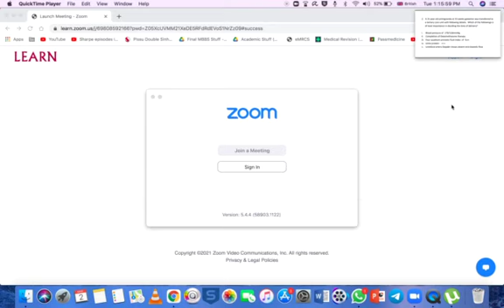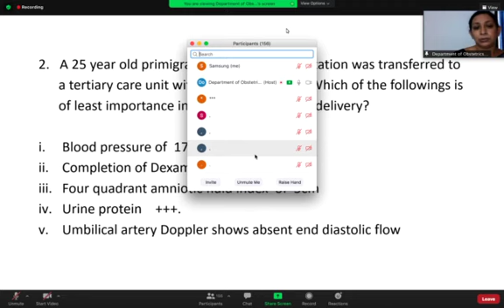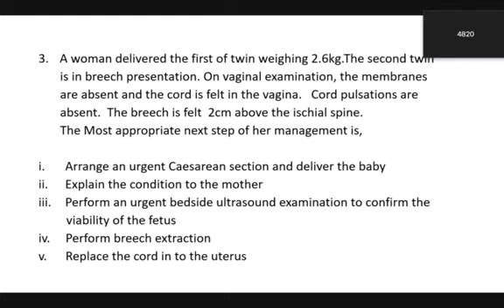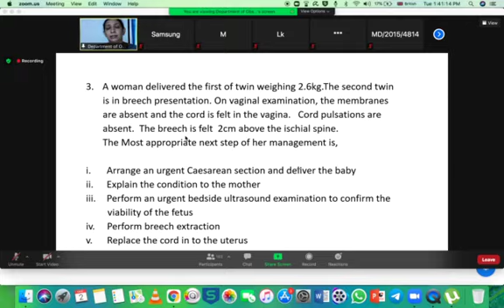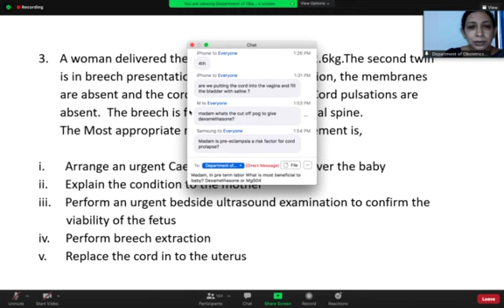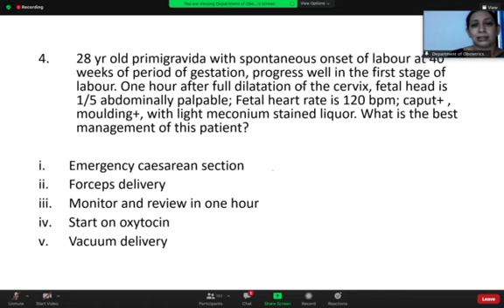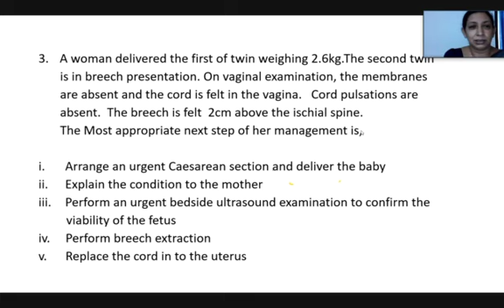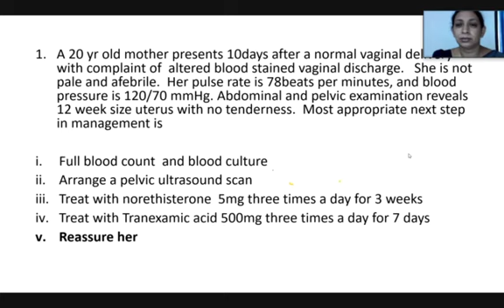Obstetrics and Gynecology mcqs discussion 4